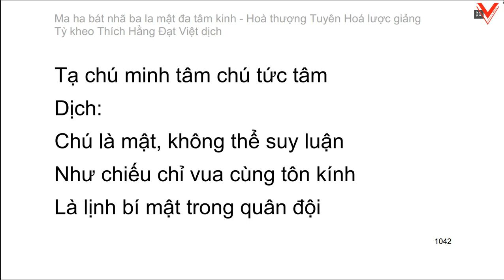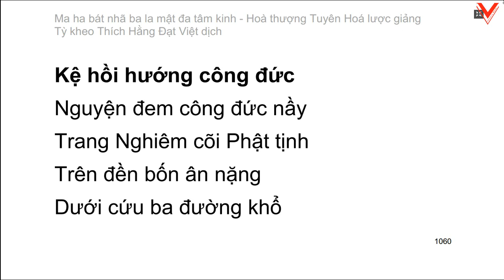Bát Nhã Ba La Mật Đa Tâm Kinh 般若波羅蜜多心經 - H.T Tuyên Hoá lược giảng - T.K Thích Hằng Đạt Việt dịch